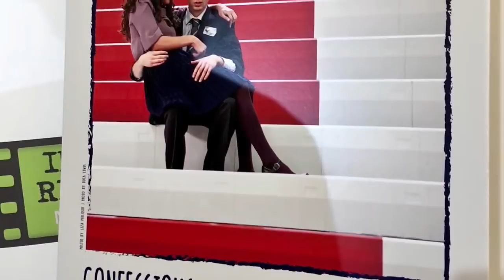Confessions of a Teenage Jesus Jerk Premiere at Arena Cinelounge